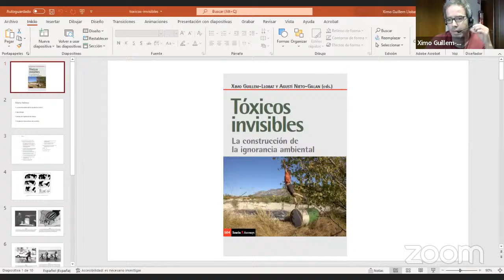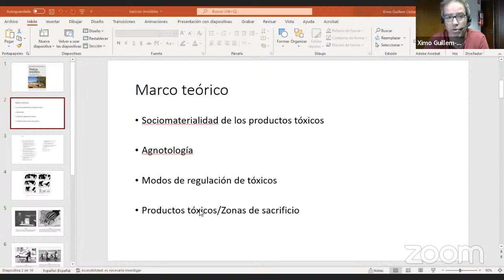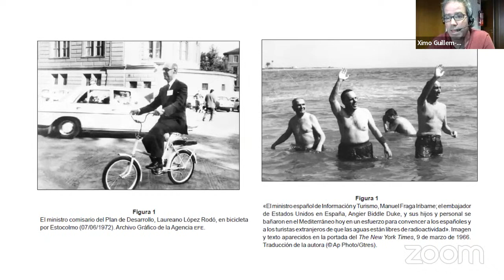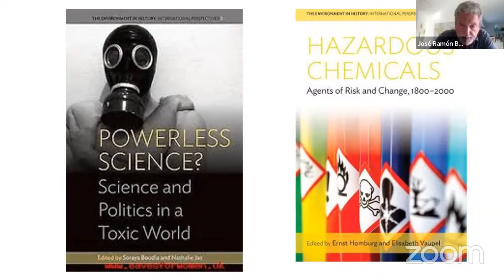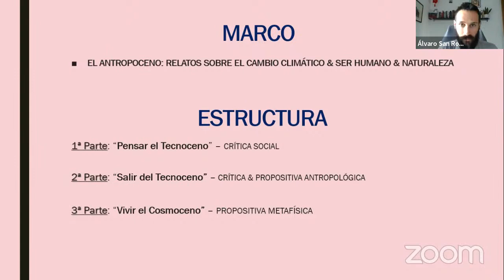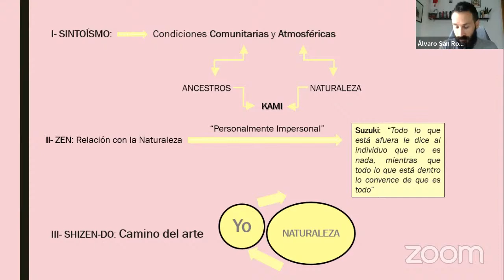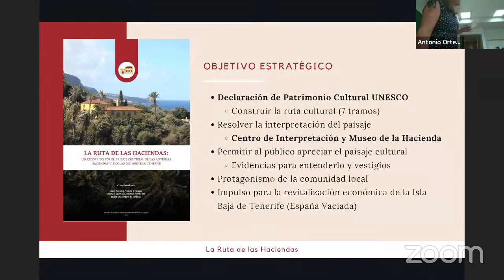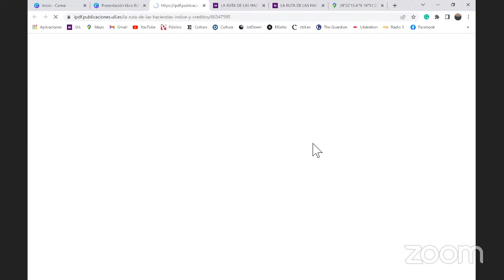III Congreso RUED(H)A 2022 - Presentación de libros (I)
Tóxicos invisibles. La construcción de la ignorancia ambiental
Ximo Guillem-Llobat; Agustí Nieto Galan

Tóxicos: pasado y presente. Pensar históricamente un mundo tóxico
José Ramón Bertomeu

Pensar el Tecnoceno. Vivir el Cosmoceno. Distopía y Esperanza en la era de la emergencia climática (Ápeiron Ediciones)
Álvaro San Román Gómez

La Ruta de las Haciendas. Un recorrido por el paisaje cultural de las antiguas haciendas vitivinícolas del Norte de Tenerife
José Ramón Núñez Pestano; María Eugenia Monzón Perdomo; Judit Gutiérrez de Armas